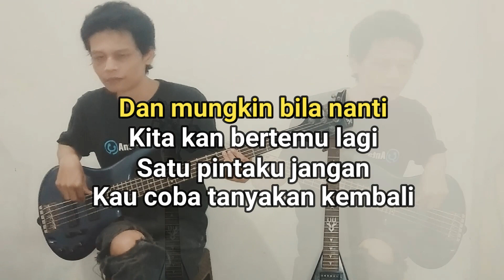Mungkin Nanti - Noah - Original Karaoke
Peterpan Noah - Mungkin Nanti - Karaoke Instrument Music

Lirik:
It's time for me to say
Saatnya ku berkata

Maybe the last time
Mungkin yang terakhir kalinya

Sudahlah lepaskan semua

I'm sure it's time
Kuyakin inilah waktunya
Maybe you're not who you used to be
Mungkin saja kau bukan yang dulu lagi

Maybe the feeling has gone
Mungkin saja rasa itu telah pergi
And maybe someday we will meet again
Dan mungkin bila nanti kita kan bertemu lagi

My one request, don't try to ask again
Satu pintaku jangan kau coba tanyakan kembali

The feeling I left is dead
Rasa yang kutinggal mati

Like yesterday when everyone was here
Seperti hari kemarin saat semua di sini
And if your heart pensive
Dan bila hatimu termenung

Wake up from your dreams
Bangun dari mimpi-mimpimu

Open your heart first
Membuka hatimu yang dulu

Stories with me
Cerita saat bersamaku

You don't have to ask anymore, keep it for yourself
Tak usah kau tanyakan lagi simpan untukmu sendiri

All the regrets that you are looking for, all the feelings that you give
Semua sesal yang kau cari semua rasa yang kau beri